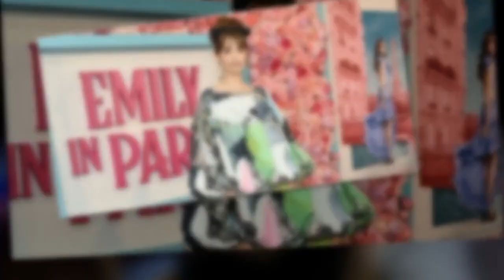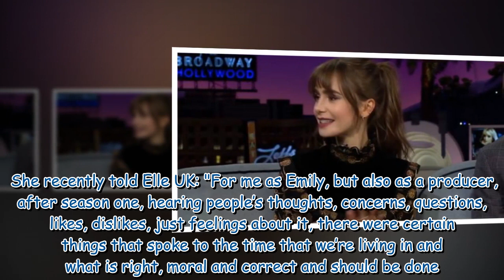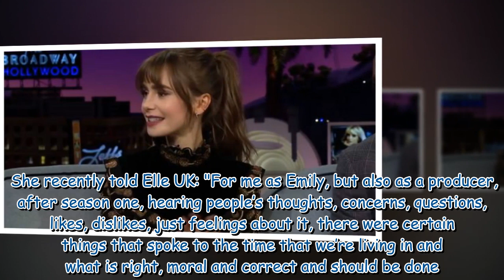Phil Collins' daughter recalls awkward run-in with Prince Charles 'Threw it at his head'